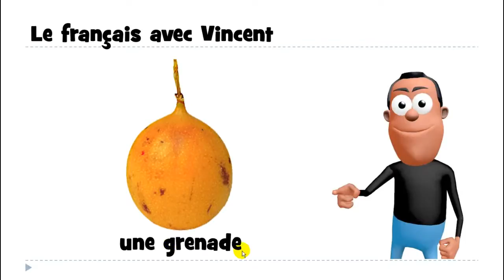フランス語レッスン # une grenade